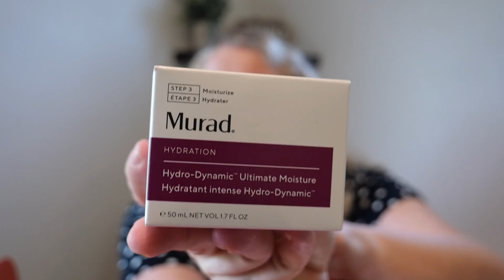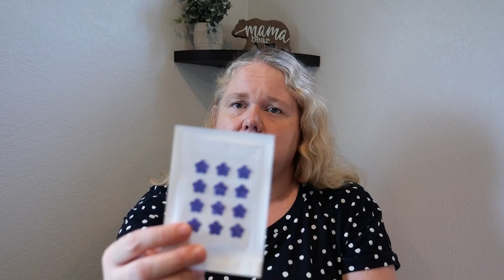Fab Fit Fun Fall 2023